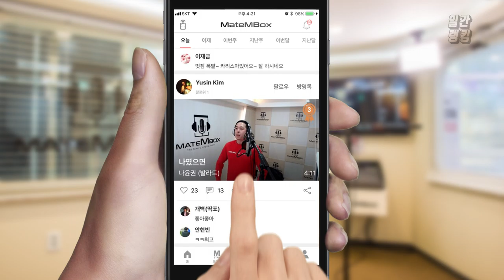인디음악 하면 윤딴딴! 남은 기억 커버 [일간 랭킹 TOP4 2019년 04월 10일]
인디곡 좋아하시는 분 있으세요?
인디하면 역시 윤딴딴이죠!